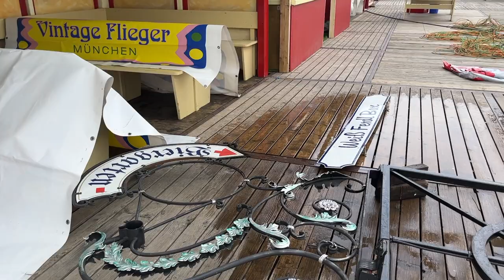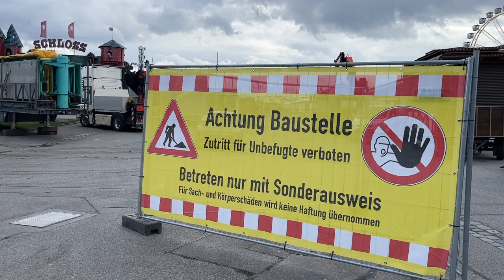Frühlingsfest München 2023: Aufbau auf der Theresienwiese am 11.04.2023 (Tag 12)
Frühlingsfest München 2023: Aufbau auf der Theresienwiese am 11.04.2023 (Tag 12). Über die letzten Tage und Ostern machte der Aufbau Fortschritte, neu eingetroffen ist die Pirateninsel Familienachterbahn von Kinzler, der einzige freie Platz vis à vis der Wilden Maus wird voraussichtlich noch an belegt werden mit dem Highspeed Karussell Techno Power  von Manfred Eckl.